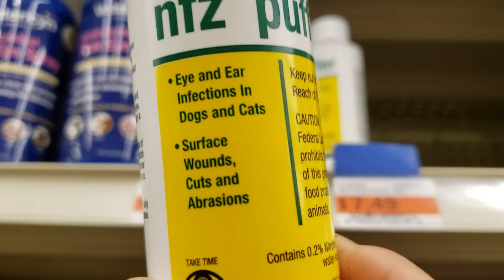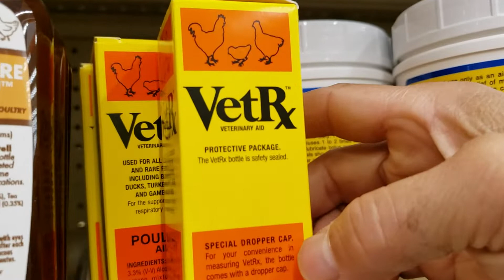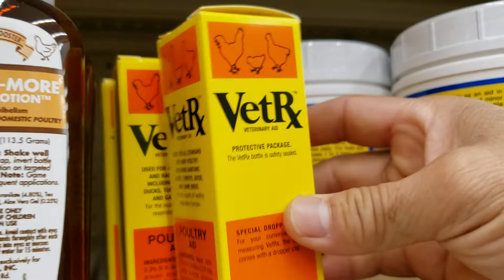QHIA TSHUAJ RAU QAIB